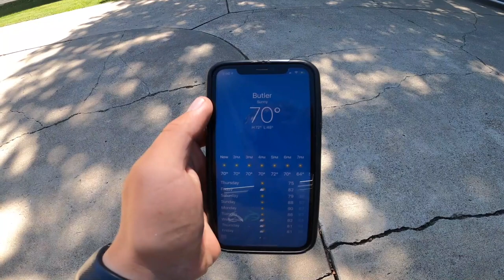SURROUNDED BY DEER AT 8 STEPS! Archery Success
Brayton had an early season cold front come in and he is surrounded by deer at 8 steps with his bow!